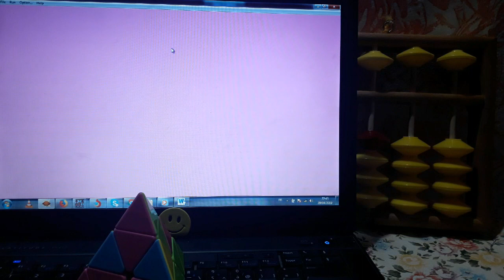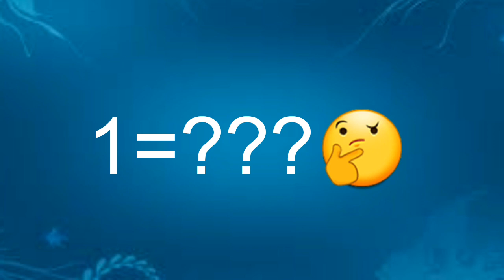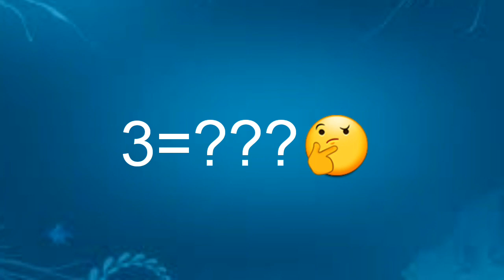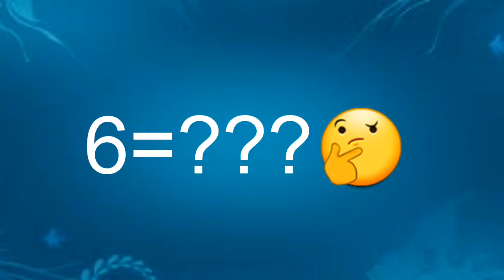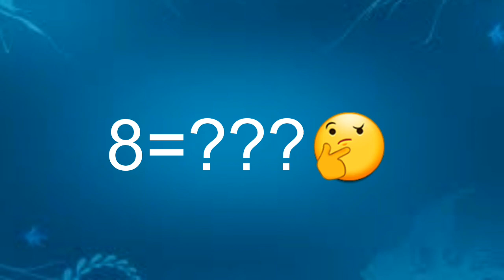13:هيا نتدرب- كيف أحسب بسرعة؟الجواب في الفيديو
حملة توصيل قناة Coach1 Soroban ل 50 000 مشترك